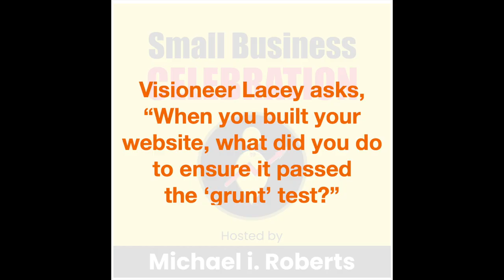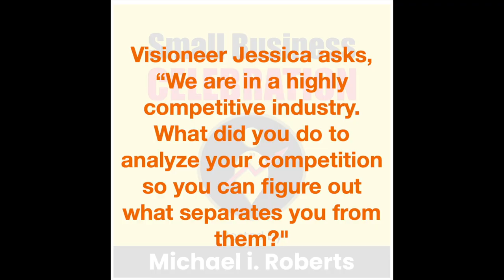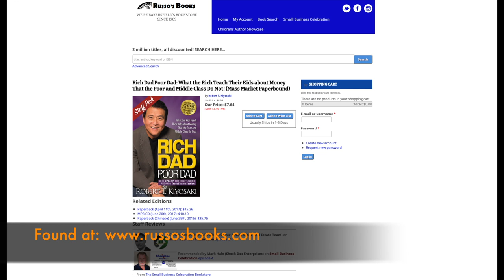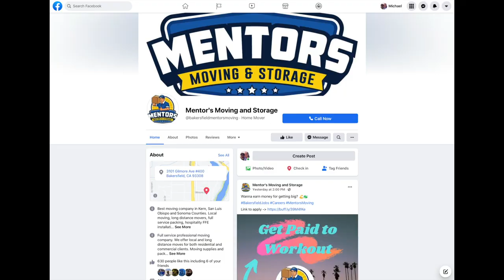Episode #132, Chris Shipp, Mentors Moving, Give Everyone a Reputation to Uphold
Chris Shipp, co-owner of Mentors Moving, "give everyone a reputation to uphold," guides us on how NOT to be the smartest person in the room, how you can't let the idea of failing enter your mind, why you should find that one thing a person is good at, how you should react to what life throws at you...and the differences in the affordability of television sets affects his business?